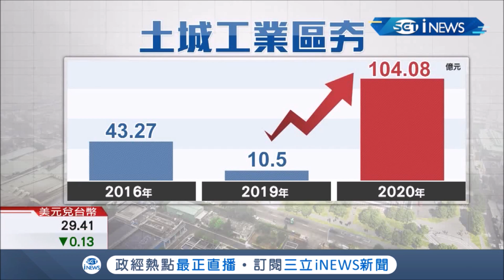廠辦需求大帶動房地產!捷運藍線加持土城工業區成選址熱區 斥資136億AI智慧園區動工預計2023年完工｜記者方昱翔 許智雄｜【台灣要聞。先知道】20200814｜三立iNEWS